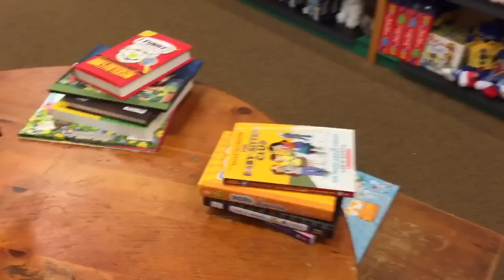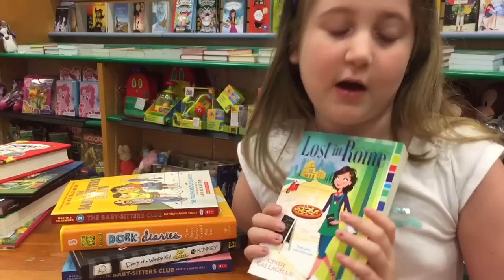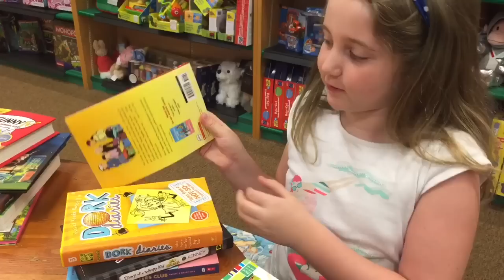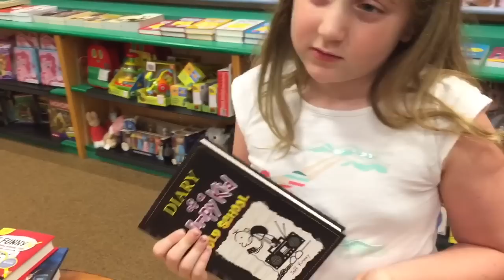Barnes & Nobles com a Vicky - Comprando livros Diario de Dork (Dork Diaries)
Hoje eu fui na Barnes & Nobles com a minha irmã Stella. Aqui tem muitos livros, brinquedos,. é uma livraria enorme.

Today Vicky and Stella went to Barnes & Nobles to buy books for the winter break. They found really good ones. Check it out.

NOSSO ENDEREÇO/OUR ADDRESS - USA:
Vicky & Stella Hodge
919 NE 20th Ave
Fort Lauderdale, FL 33304 United States

ENDEREÇO BRASIL:
Vicky & Stella (Foto Gavea)
Rua Arthur Araripe 110 - loja A
Rio de Janeiro, RJ 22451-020

Não deixem de acompanhar nosso canal. Novidades todas as semanas.